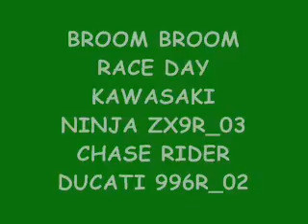BROOOM BEROOOM.wmv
just stuff